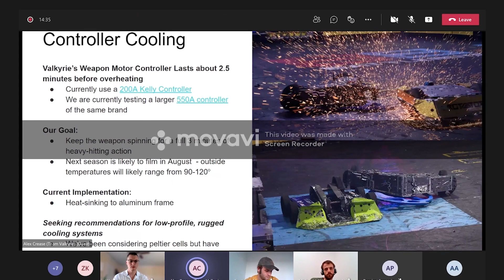BattleBots Season 6: TE Supports Team Valkyrie as BattleBots Sponsor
We’re proud to serve as Team Valkyrie’s allies in the BattleBox. Through our sponsorship of the team, TE engineers offer valuable insight and extensive expertise on the TE Connectivity solutions built into their robot’s design.

TE Connectivity is a $12 billion global industrial technology leader creating a safer, sustainable, productive and connected future. Our broad range of connectivity and sensor solutions, proven in the harshest environments, enable advancements in transportation, industrial applications, medical technology, energy, data communications and the home. With approximately 80,000 employees, including more than 7,500 engineers, working alongside customers in approximately 140 countries, TE ensures that EVERY CONNECTION COUNTS.